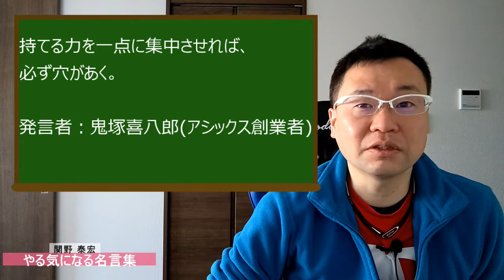持てる力を【鬼塚喜八郎の名言】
本日の名言

持てる力を一点に集中させれば、必ず穴があく。

発言者：鬼塚喜八郎(アシックス創業者)

鬼塚喜八郎さんってどんな人？

日本の実業家で、アシックス創業者。